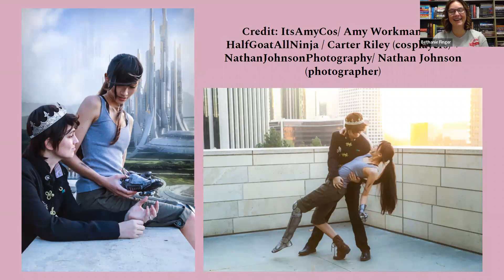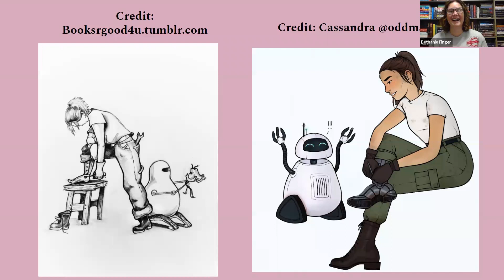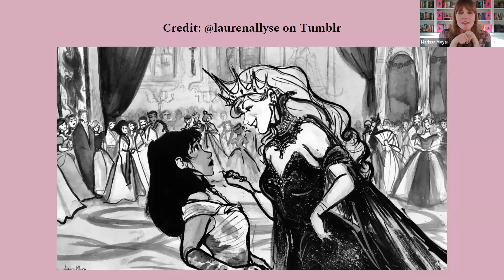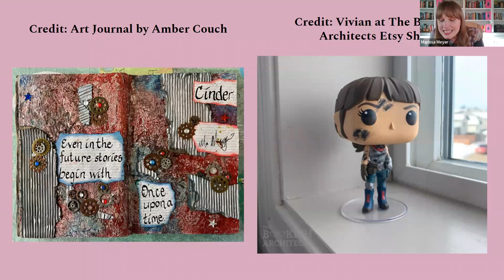Marissa Meyer | CINDER: THE COLLECTOR'S EDITION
Bookshop Santa Cruz welcomes the beloved Marissa Meyer for a virtual celebration of the 10th anniversary of CINDER, in conversation with Bethanie Finger.